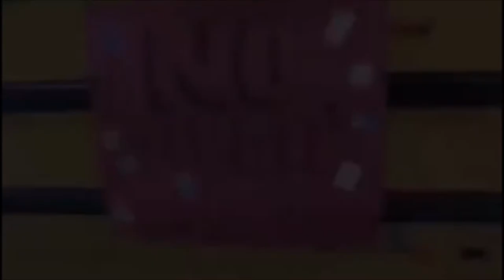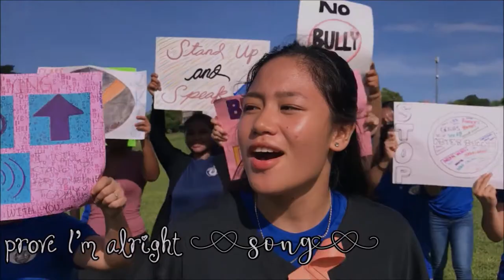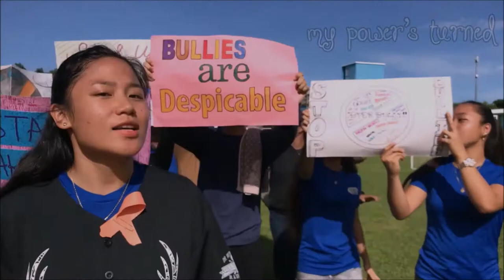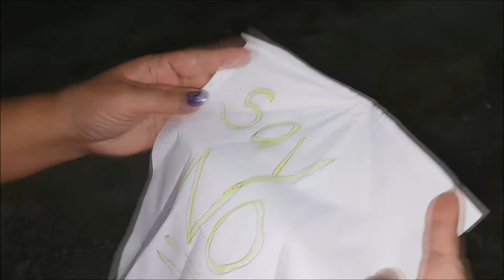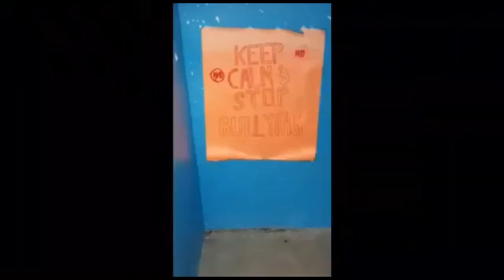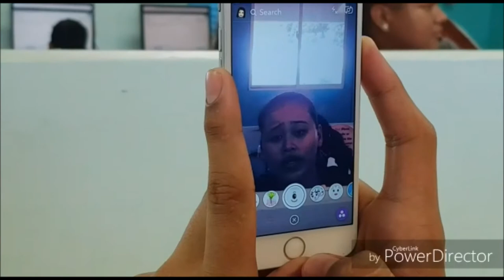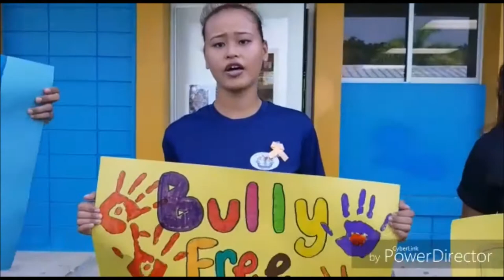Dr. Rita Hocog Inos Jr. & Sr. High School "2018 Anti-Bullying Campaign."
Prevention Outreach Video promoting a Violence-Free Marianas for our children & families.